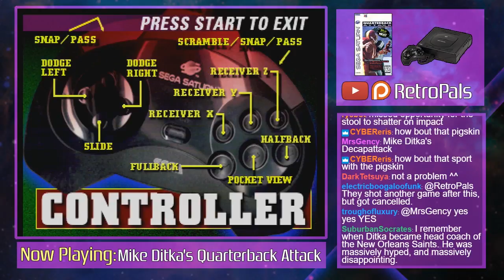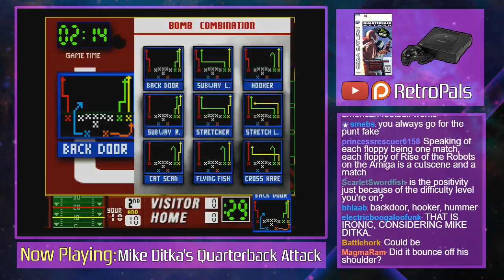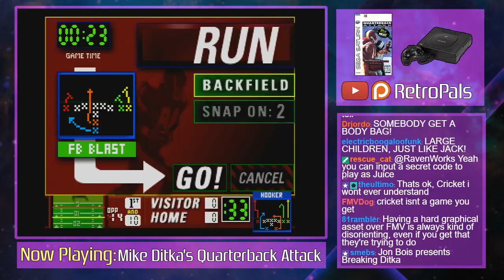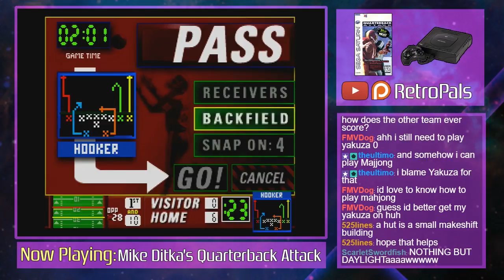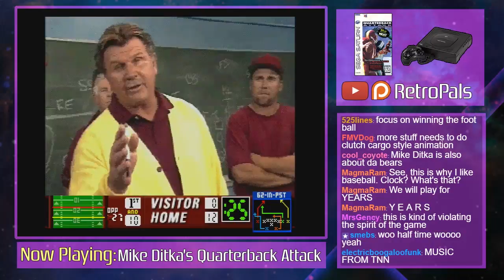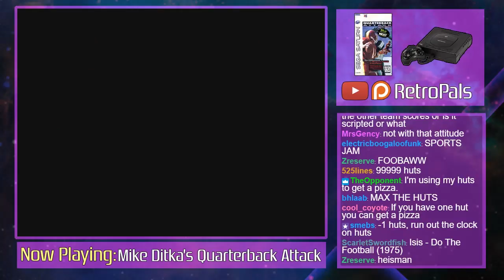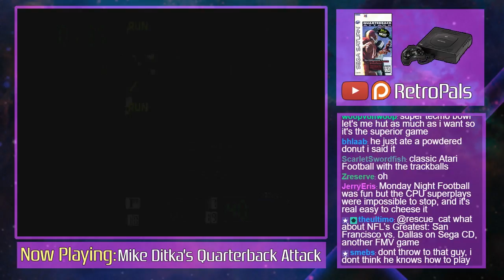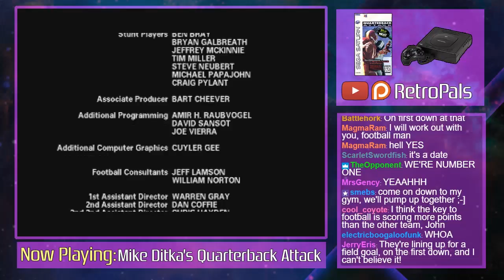Quarterback Attack (Sega Saturn) Junior Level Playthrough - Do It For Ditka!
The Retro Pals meet FMV Mike Ditka in Quarterback Attack, a full-motion video American football game for the Sega Saturn. This one plays surprisingly well once you understand how it works, and there's some pretty funny clips that pop up occasionally. Unfortunately, this was also Digital Pictures' final release...RIP DP.

This episode was originally broadcast on 8/2/17 via the Retro Pals Twitch channel. Join us every Wednesday at 7 PM Central for friendly chat and in-depth discussion about gaming history!